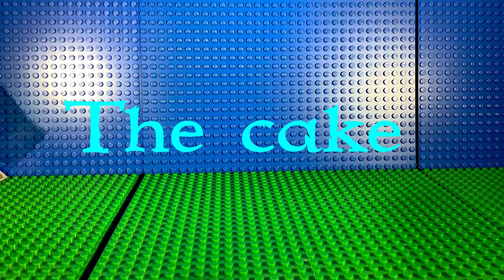Making a cake lego stop motion ￼